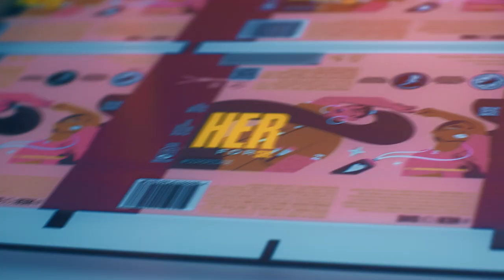HP Indigo and the Hershey Company bring women’s stories to life, one chocolate bar at a time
HP Indigo empowers brands to offer tangible connections, using packaging as a STORYTELLING platform. HP Indigo digitally printed packaging is an industry game changer. We have helped hundreds of brands and printing service providers enter new markets and win in uncontested spaces, from high value labels to folding cartons and flexible packaging.

The HerForShe campaign, is being run in collaborating with HP Indigo and Brazilian print service provider Camargo Cia de Embalagens Ltda for a third time. Our shared goal is to support gender equality and celebrate women’s achievements in science, business, sports, activism, and music through the power of HPIndigo digital packaging. Hershey honors exceptional women, and HP digital packaging platform tells their stories while inspiring the next generation.

Credits:
Artists: Carlione Barbosa Ramos - @carli_ayo
Artists: Marcela Scheid - @marcelascheid
Artists: Mariê Balbinot - @mariebalbinot
Agency (Campaign HerForShe) : BETC Havas (Brazil); Agency (Video) : @Media.Monks
Raquel Soares - @rach.soban
Anna Carollina Lauriano - @carollinalauriano